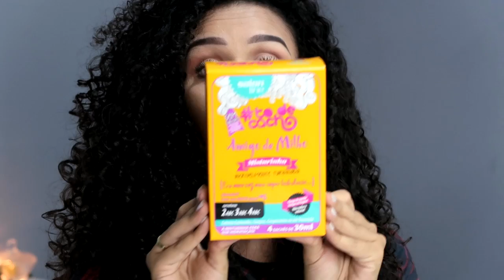Especial 400k: Vídeos o MÊS INTEIRO + Vou presentear vocês! | Vandressa Ribeiro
Oi minha gente, tudo bem com vocês? AGORA É OFICIAL! Com esse vídeo dou início ao tão esperado VanTodoDia haha! Serão videos todos os dias durante o mês de junho, então temos encontro marcado, tá bom? E como forma de animar e compensar vocês, preparei 2 kits para presentear às duas seguidoras mais engajadas do mês! Montei kits com os produtos que mais amo e uso, com todo carinho pra vocês! Espero muito que gostem de tudo isso! Estou super ansiosa!! AH, e desde já, deixa aqui nos comentários quais vídeos vocês querem ver nesse mês tão especial, tá?